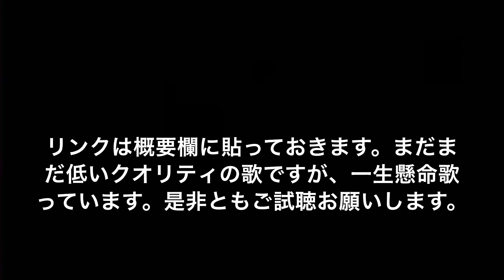お知らせ(宣伝)。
キログラムの歌ってみたチャンネル